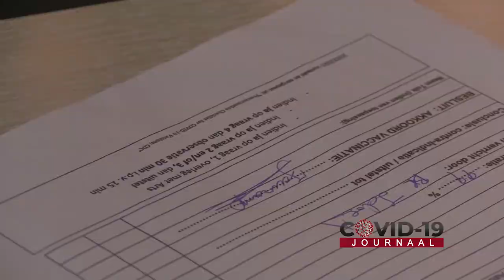COVID-19 JOURNAAL AFLEVERING 162, DD 9 MAART 2021